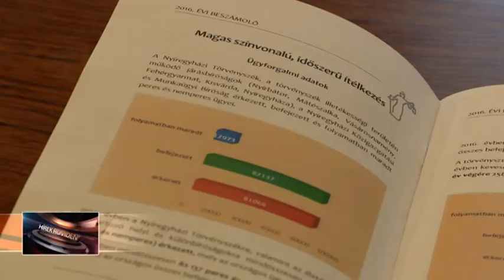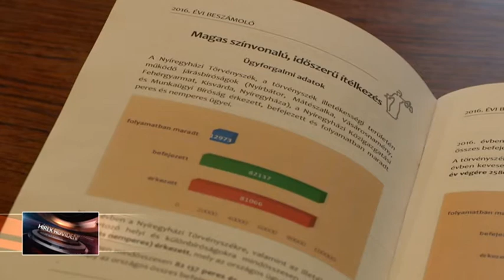Rövidhírek április 27-én